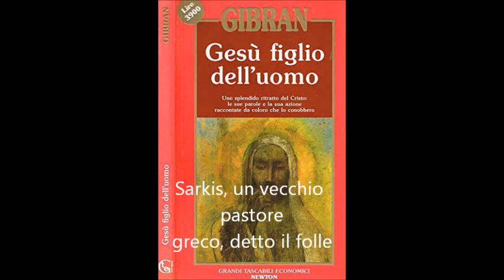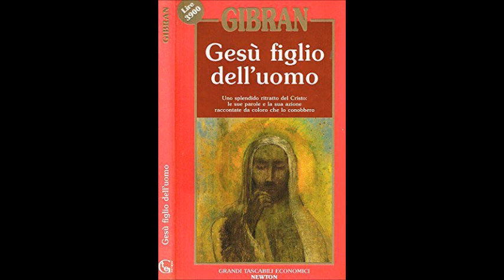Sarkis, un vecchio pastore greco, detto il folle